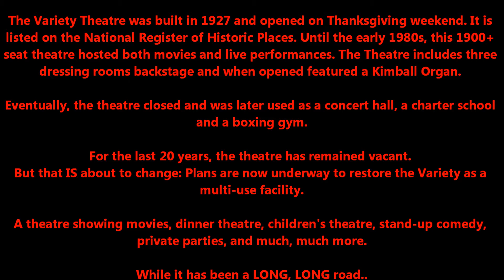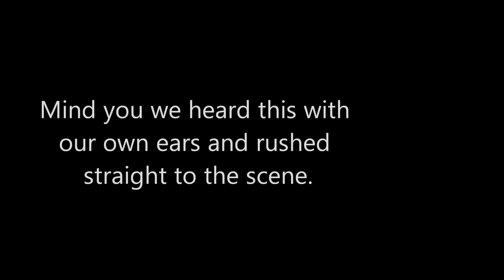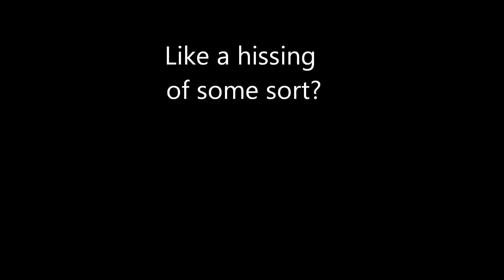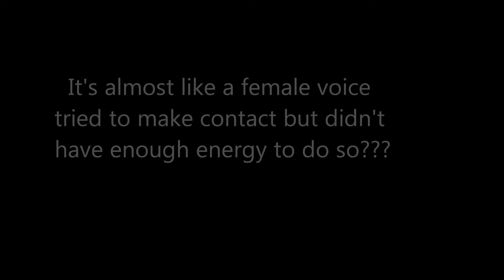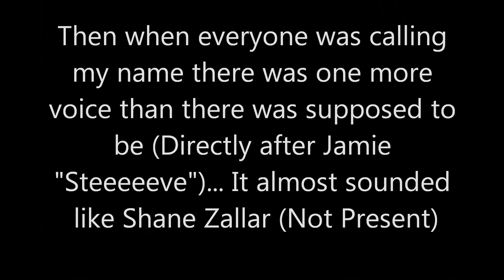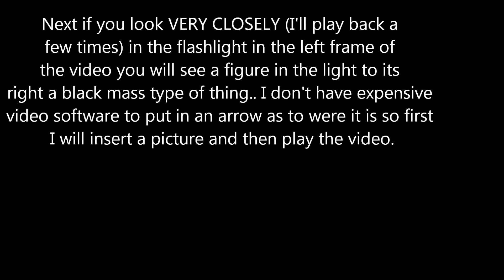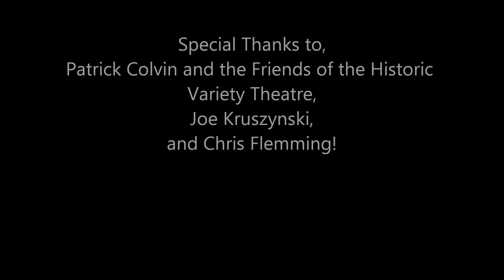The Variety Theatre Lockdown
Our first lockdown in the variety theatre of cleveland